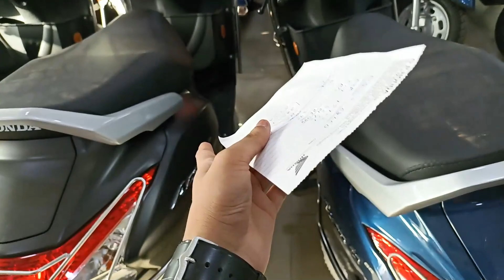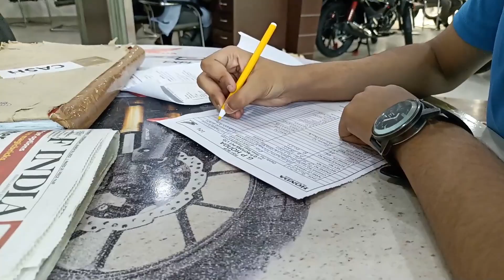finally i bought my activa 6g! ♥♥ | VLOG 35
COPYRIGHT SECTION

Cascade

Paytm FOR BUYING A SECOND MONITOR :-

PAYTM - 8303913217